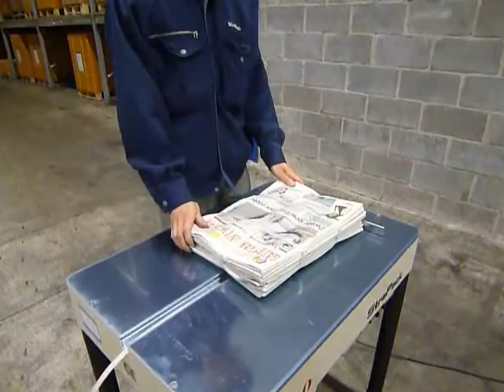Strapack i-10 Semi-Automatic Strapping Machine distributed by Colony Papers, Inc.